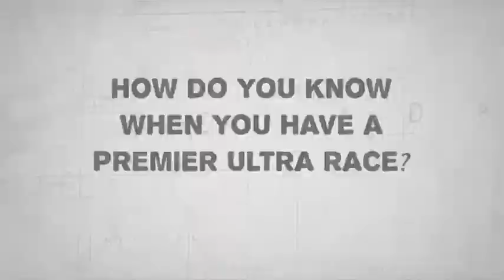2014 Silver State 508 Promo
2014 Silver State 508 Promo